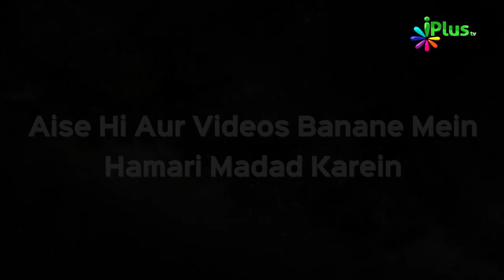Insan ke paas free will hai toh Allah ne Taqdeer (Destiny) kyu likhi? | Qeemti Lamhe 18